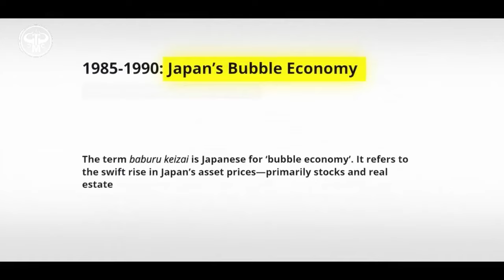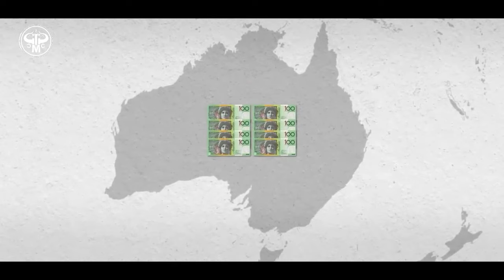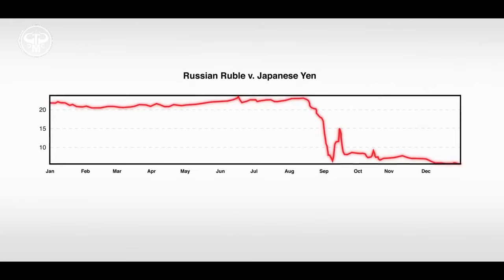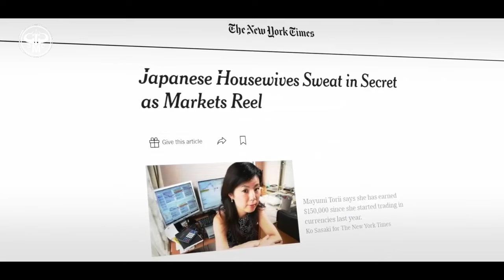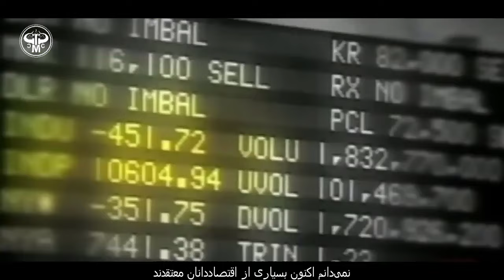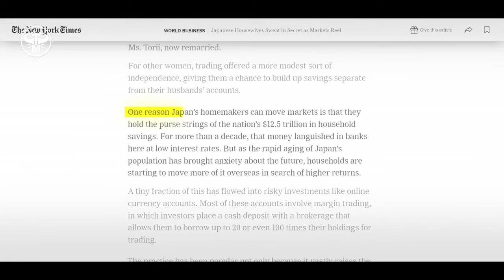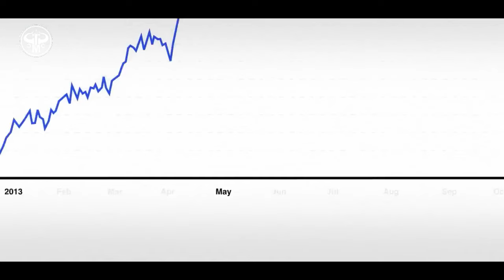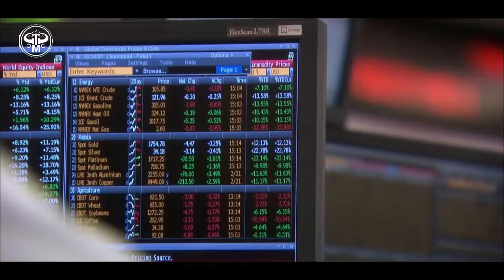چگونه زنان ژاپنی از بازارهای مالی جهانی جلو زدند ؟ (مستند)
در رقص آرام تجارت ، به آرامی بازار را راهنمایی می کنیم تا گرانبهاترین داستان هایش را فاش کند.

فهرست
مقدمه 00:05
فصل اول : ترکیدن حباب ژاپن 00:55
فصل دوم : آغاز تجارت حمل 03:21
فصل سوم : بحران مالی روسیه 05:12
فصل چهارم : تولد تسهیل کمی 07:40
فصل پنجم : خانم واتانابه در صحنه 09:40
فصل ششم : بحران مالی 2008 13:20
فصل هفتم : تغییر در معاملات 15:40
فصل هشتم : ابزارهای واتانابه 18:25
فصل نهم : جمع بندی 21:40

یادت نره برای دوستات بفرستی
برای دیدن دوره و خدمات بیشتر به سایت و کانال ما سر بزنید